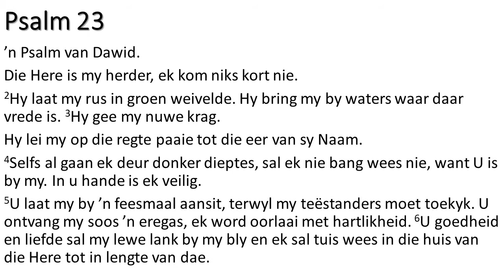Midweek Psalm 23 (2)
Die Here is ons Lig agter die skaduwee!